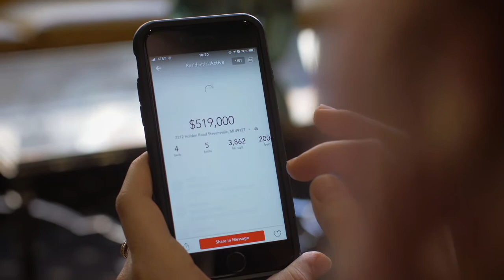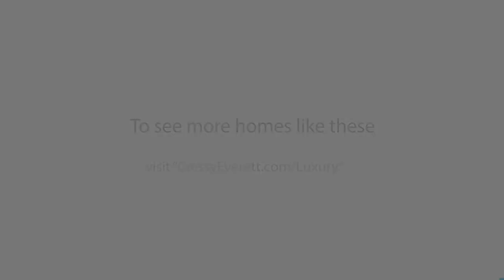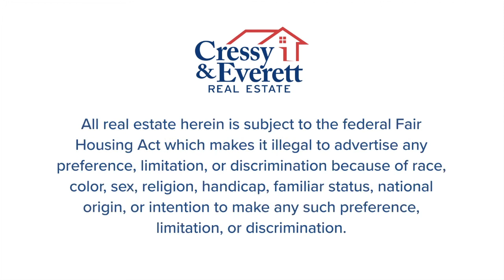The Cressy & Everett Home Show 1-30-2021